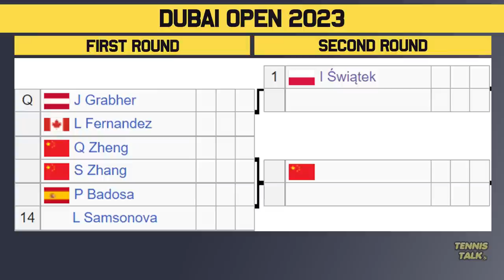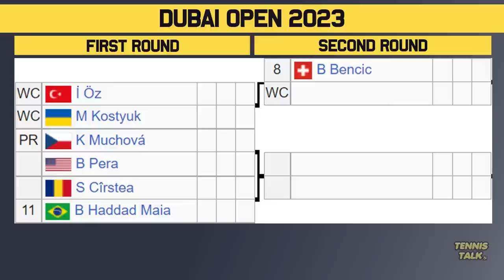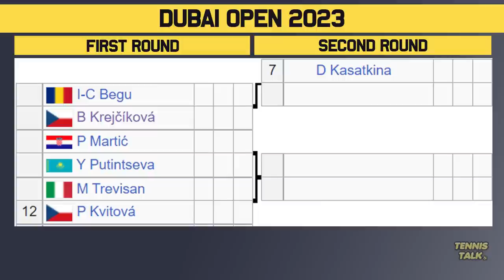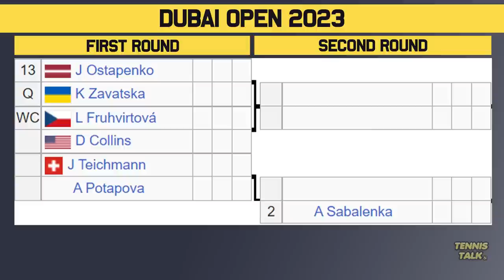Sabalenka, Swiatek Return to Dubai Championships 2023 | Tennis News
The Dubai Championships 2023 official WTA draw preview. This event in Dubai, UAE will feature some of the best players in the world including Aryna Sabalenka, Caroline Garcia, Jessica Pegula, Coco Gauff, Maria Sakkari and Iga Swiatek.

0:00 | Intro
0:14 | Withdrawals
0:28 | Section 1 | Swiatek #1
0:57 | Section 2 | Sakkari #6
1:32 | Section 3 | Garcia #4
1:49 | Section 4 | Gauff #5
2:43 | Section 5 | Bencic #8
2:59 | Section 6 | Pegula #3
3:39 | Section 7 | Kasatkina #7
3:56 | Section 8 | Sabalenka #2
5:01 | Predictions